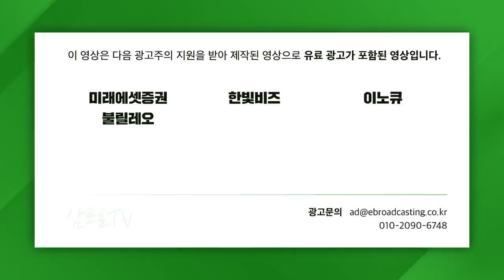[글로벌마켓 브리핑] 배터리 재활용 산업, 의외로 ESG테마가 될 수 있다! f. 미래에셋증권 최홍석 선임매니저